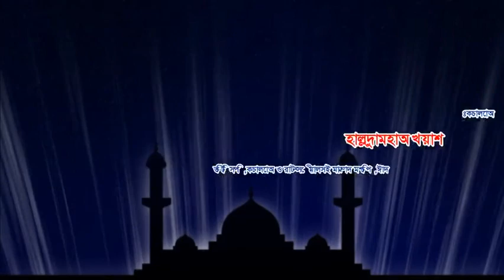ইসলামের প্রধান কাজ বা রুকন পরিচিতি - শাইখ আহমাদুল্লাহ